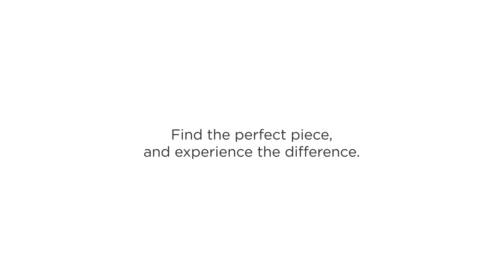Pablo Picasso Jacqueline au Chapeau Noir, 1962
Created in 1962, this linoleum cut on Arches wove paper is hand-signed by Pablo Picasso (Malaga, 1881 - Mougins, 1973) in pencil in the lower right margin and is numbered from the edition of 50 in the lower left margin. There are also 35 artist proofs.